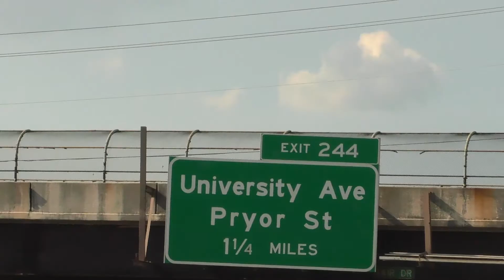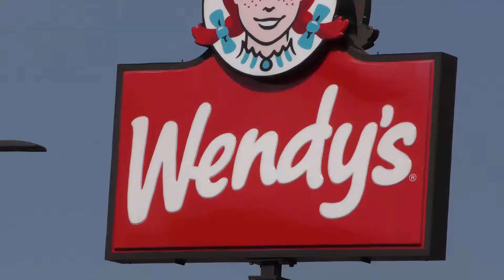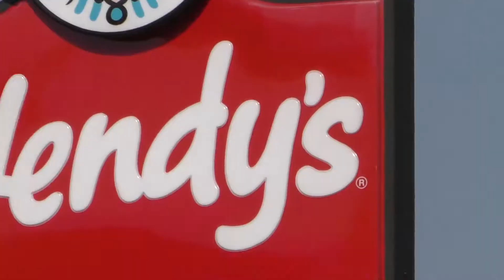PROTEST MARCH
WENDY'S MARCH 2020